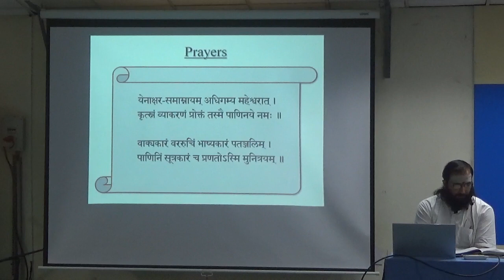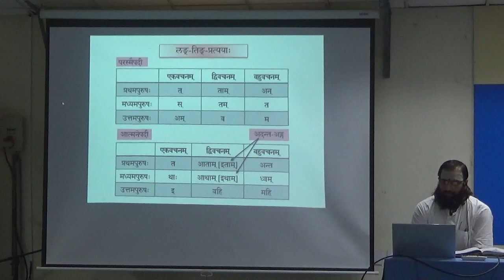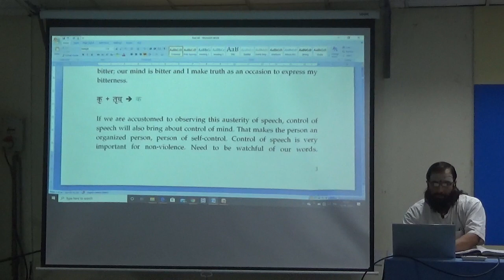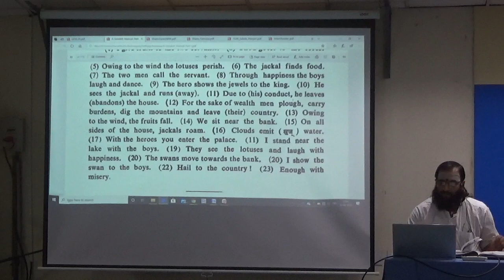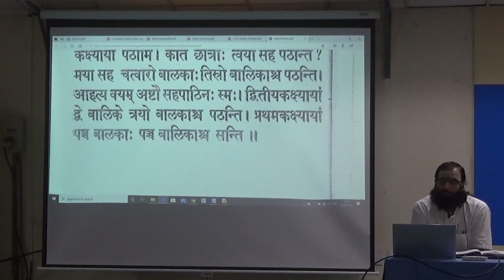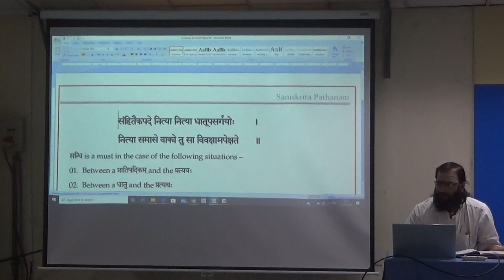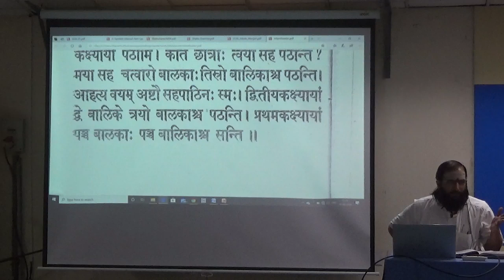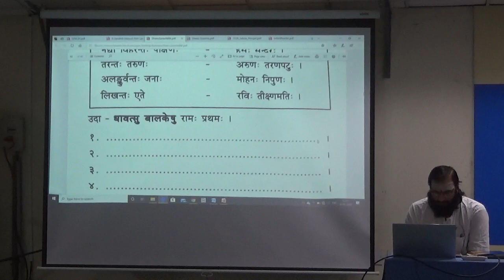Class 096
Samskrtam class at AVG Anaikatti ( Jan 2020 ~ Dec 2021)